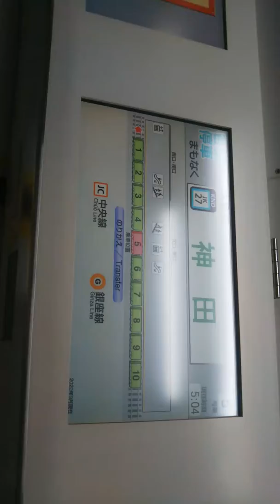色々な高輪ゲートウェイ駅の表示を撮影